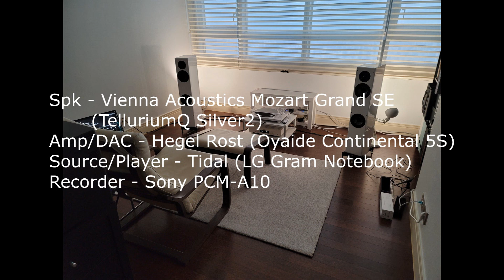육회비교 - 오야이데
Spk - Vienna Acoustics Mozart Grand SE (TelluriumQ Silver2)
Amp/DAC - Hegel Rost (Oyaide Continental 5S)
Source/Player - Tidal (LG Gram Notebook)